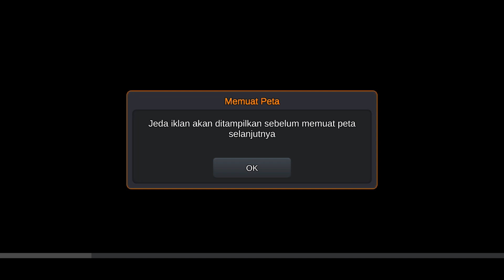main truk fuso nyebrang ke bali man temann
truk fuso iji
main truk v\fuso
om telolet om
truk video
naik helikopter